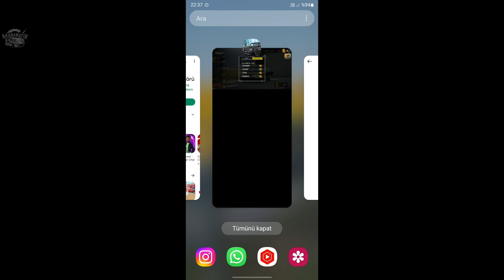Gerçekçi Araba Sürüş ve Drift Simülatörü - Klasik Eski Araba Sürüş Oyunu - Android Gameplay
Diğer oyunlarımızı;

 İyi seyirler.
ArabaMatik

OYUN HAKKINDA

Real Car Parking 2 is the simulation & car parking game with highest graphics ever! If you think that you are the best driver and vale, do not stop and enjoy the game!

3D NEXT-GEN GRAPHICS 🎮
• Forget all the previous graphics with the high and realistic graphics of Real Car Parking 2!

REARVIEW WINDOWS 🎥
• Check behind your car with rearview mirrors even when driving from the inside, and park easily!

PARKING SENSOR 🔊
• Park easily between cars with the parking sensor!

REALISTIC CARS AND CAR SOUNDS 🎶
• Feel as if you are really driving with realistic cars and special real sounds for each car!

DETAILED CAR INTERIORS 💺
• Feel the realistic ambiance with cockpits that are special and different for every car, and enjoy the driving pleasure!

FILL YOUR DREAM GARAGE WITH MAGNIFICENT CARS! 🚗
• Line up your wonderful and realistic cars and extend your garage!

CUSTOMIZE YOUR CARS 🚘
• Choose your favorite colors and decals to equip them with beautiful designs, or choose modified cars and enjoy yourself!

REALISTIC ENVIRONMENT 🌆
• Gain parking experience in a multi-story car park and drive easily in real life!

LEARN TRAFFIC SIGNS AND RULES WHILE HAVING FUN 🚦
• Be several steps ahead in qualifying examinations by learning important information about traffic while having fun!

So, come and enjoy the unique graphics by choosing any of these realistic cars!